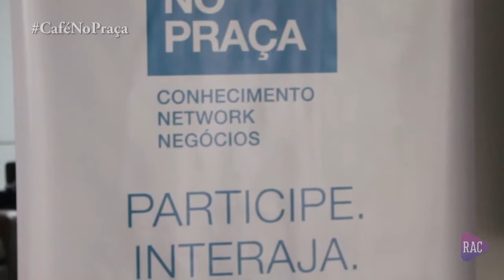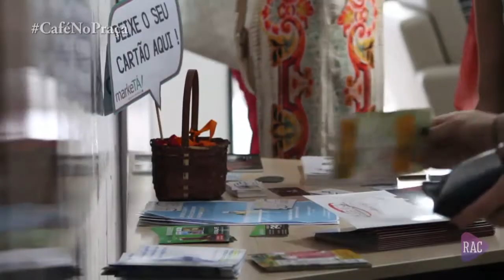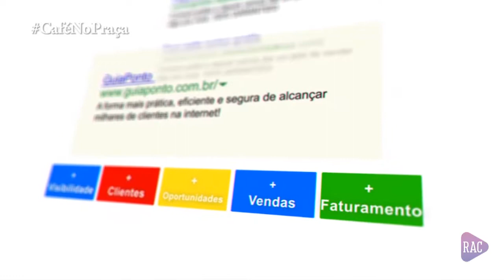11° Café No Praça 20/03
O 11° Café No Praça foi realizado (20), no salão de eventos do Praça Maior, o evento tem o intuito de agregar grandes empreendedores da cidade e região, falando sobre estrategia de Marketing e criando grandes lanços entre os participantes.

imagens:
ANDRÉ PAKÁ

edição imagens:
ANDRÉ PAKÁ

apresentação:
CIBELLE FREITAS

produção:
RAC PRODUÇÕES